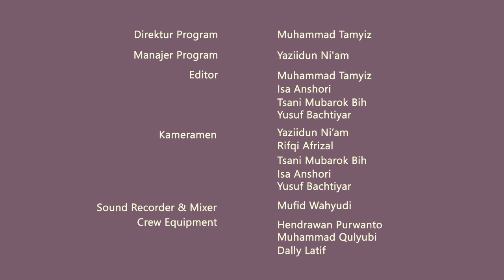Dr. H. Khoirun Niat, MA - Pembahasan Tafsir Lafadz Hamdalah 3 - Kajian Ramadhan 1441 H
Diproduksi Pondok Pesantren An-Nur
Ngrukem, Pendowoharjo, Sewon, Bantul, Yogyakarta.

Kajian Online Ramadhan 1441 H Oleh : Dr. H. Khoirun Niat, MA
(Dewan Dzurriyah PP. An Nur dan WaRek IIQ An Nur Yogyakarta)

Pengasuh dan Penasehat :
1. KH. 'Ashim Nawawi
2. KH. Yasin Nawawi
3. KH. Mu'thi Nawawi
4. KH. Muslim Nawawi

Direktur Program : Muhammad Tamyiz
Manajer Program : Yaziidunni'aam
Skrip Writter          : Rifki Farhan Zai
Cameraman : Muhammad Isa Anshori, Rifqi Afrizal, Yusuf Bachtiyar, Tsani Mubarok
Editor : Muhammad Tamyiz, Muhammad Isa Anshori, Yusuf Bachtiyar
Sound Recorder & Mixer : Mufid Wahyudi
Crew Equipment  : Muhammad Qulyubi, Dally Latif.

INFORMASI :
Kantor Pondok Pesantren An-Nur Putra Pusat
Jln. KH. Nawawi, Ngrukem, Pendowoharjo, Sewon, Bantul, Yogyakarta 55702
Telepon : Pondok Putra (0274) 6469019, Pondok Putri (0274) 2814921